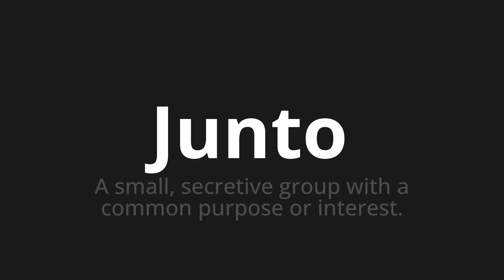How to pronounce Junto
Master the Pronunciation of 'Junto WHICH MEANS Together' - which means : Small, Secretary Group with a Common Purpose or Interest. 📝 with @PortuguesePronunciation 🎓🗣️ - [Your Guide to Portuguese]

Learn to pronounce 'Junto' perfectly in Portuguese with our easy and engaging tutorial by @PortuguesePronunciation! 📖📽️ In this comprehensive video, we provide you with native speaker examples 🗣️👂 and phonetic breakdowns 🎵 to ensure you get the pronunciation just right.

How to say Together in Portuguese